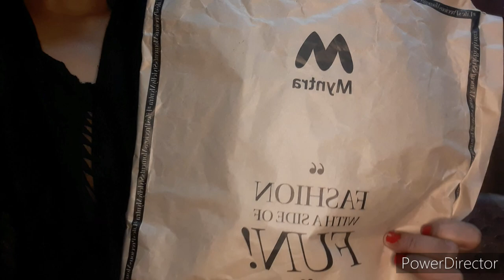Today's Vlog || 13 july 2022 || Myntra Shopping|| देखिये अच्छा या बुरा || क्या मंगाया मैनें ???